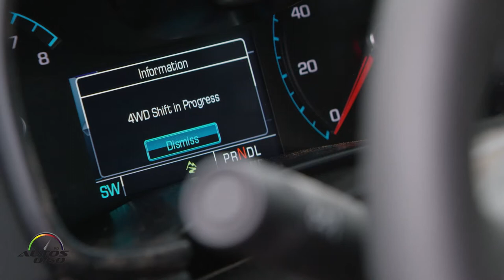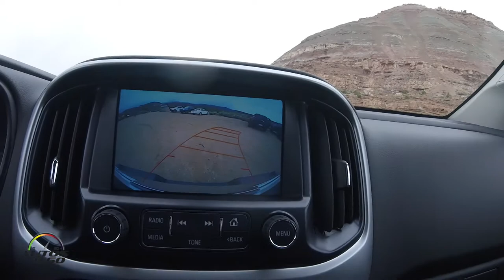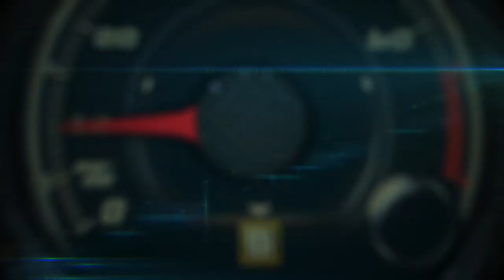Test Drive Chevrolet Colorado ZR2 en Grand Junction, Colorado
La Chevrolet Colorado ZR2 2017 es la versión de alto desempeño de la Pick up mediana que probamos esta semana en Off-road en Colorado